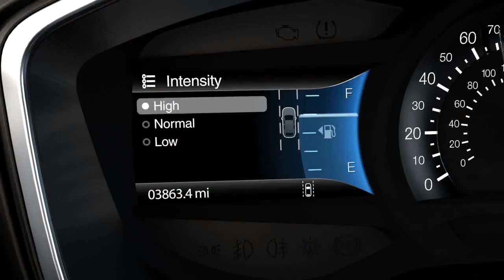Système de suivi de voie